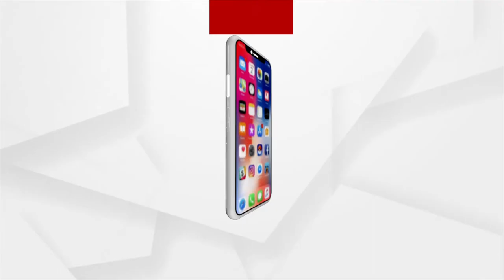Argus News Live : Bhagya Bhabisyata | 1 Sept 2022